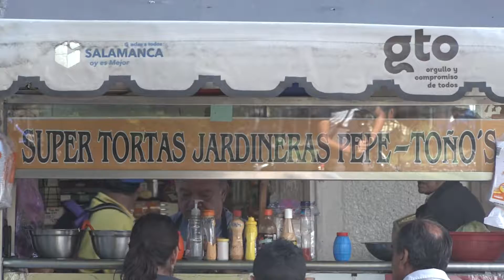VENTAS COMERCIOS FT